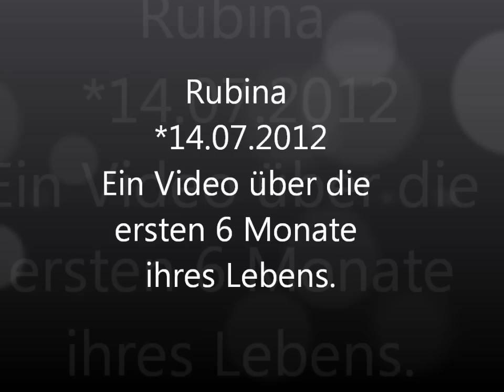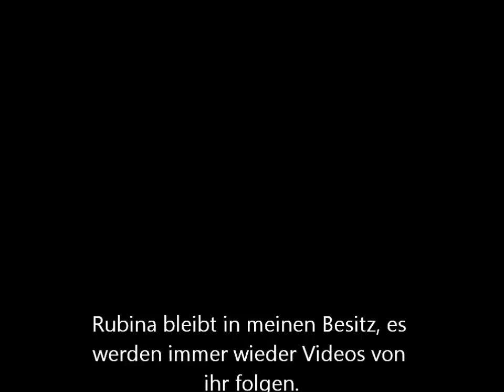Rubina // Die Entwicklung von der Geburt bis zum 6.ten Monat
Ein kleines Video von ihrer ersten Lebensminute bis zum sechsten Monat!
Ihr wollt immer auf den laufenenden bleiben? besucht uns doch auf Facebook